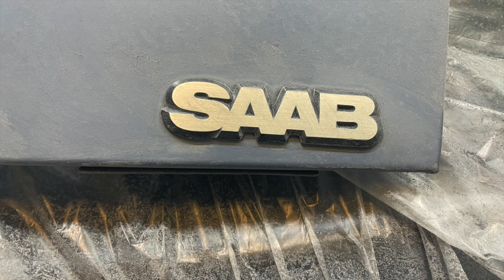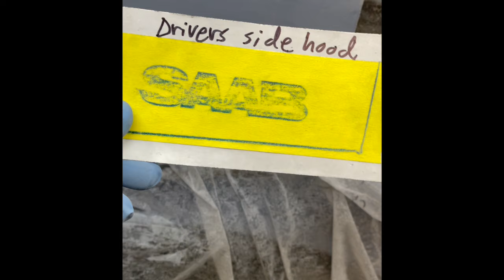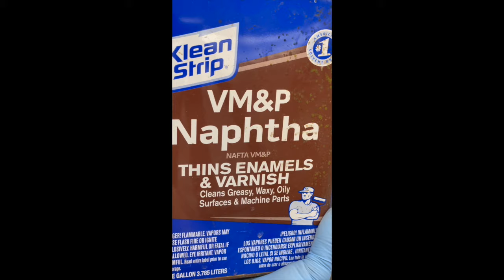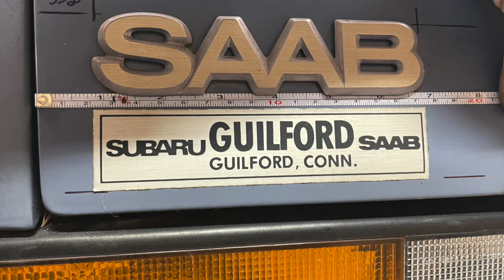1984 SAAB 900 turbo full repaint part 3 of 4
in this episode i will be bringing the saab 900 through the remaining steps leading up to final paint. rust repair, sean sealing, filler work, primer, block sanding, the whole deal. this is why its called body work and why it cost so much to shave 40 years off a car and put it back to new. hope you enjoy! the next video in the series will be the application of the paintjob and the finishing of the car, assembly and polishing and such.